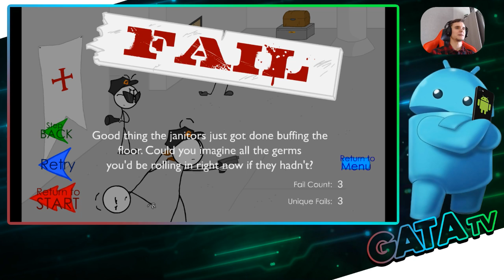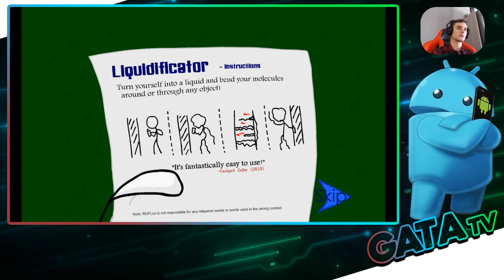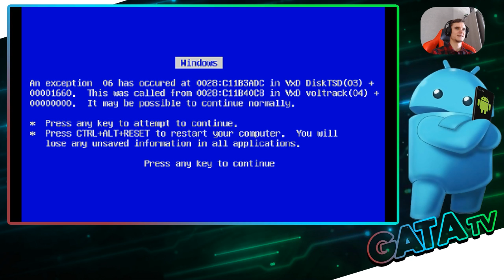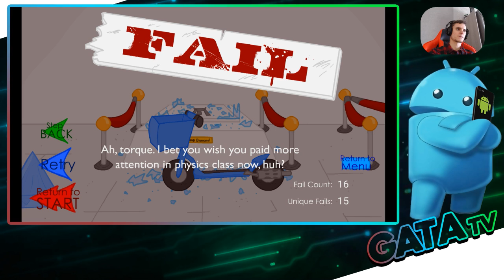Quand un Droïd vole un diamant!!! Stealing The Diamond [ANDROID]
Bonjour à tous, je suis le Droïd Geek et on ce retrouve sur la Gata Tv pour jouer au jeu Stealing The Diamond!
Le jeu est la suite de Escaping the Prison.
Après être sorti de prison, Henry n'a toujours pas appris la leçon et s'apprête à nouveau à faire des siennes!!